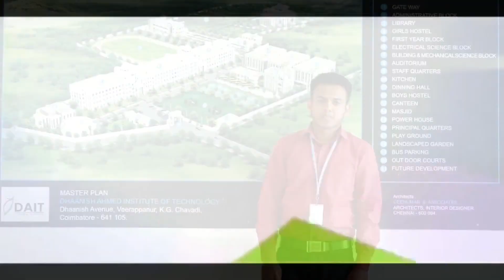Our Student Speaks | DAIT - Reputation of Dhaanish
Our management has more than 45 years of experience in providing quality education and about 20 years in producing successful Engineers. DAIT is ideally located on a sprawling and elegantly landscaped area campus. The pride of DAIT is its highly qualified and experienced faculty team and its excellent infrastructural facilities.

WHY DAIT?

~ 45 Years  of  Excellence  in  Education  (Established  in  the  Year  1975).

~ 20 Years of Producing Quality Engineers, working worldwide.

~ Located in the Industrial hub and one of the Medical Centres of India.

~ Easy access to Coimbatore Airport & Railway Station and very near to Walayar.

~ Producing Consistent University Rank holders every year.

~ Technological Research Incubation Centre (TRIC) to promote research activities.

~ Entrepreneurship Development Cell (EDC) to establish a successful enterprise.

~ Dhaanish Learning Centre (DLC) to develop abilities and skillset.

~ 100% Placement Support for Eligible students with Top Recruiters.

~ State-of-the art equipment and facilities with Well Established Laboratories.

~ Free Internet facilities for Career and Skillset Development.

~ Qualified, Committed & Dedicated Faculty members.

~ High Quality Education with affordable fees.

~ Vibrant Students life and great diversity.

~ Special Branch like Bio Medical, Food Technology and Robotics & Automation are available.

~ Delicious Food – Hostel Mess, Canteen, Food Court & Cafeteria.

~ MOU with leading industries and Hospitals in various parts of the Country.

~ Value Added Courses in Collaboration with Industries.

~ Advisory Bureau for Education (ABHE) – Overseas Education and Foreign Language Coaching Assistance.

~ Outstanding Students support programs and Young Ramanujan Award for budding minds.

~ Every Year about 2 crores rupees worth of Scholarship is extended by the Management for deserving meritorious Students.